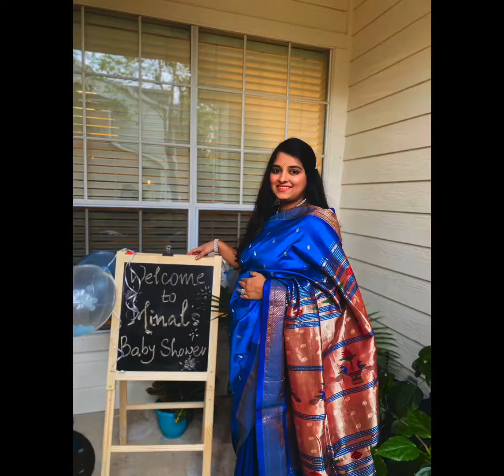Min Jain Baby shower & Photoshoot Highlights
Mr & Mrs Jain